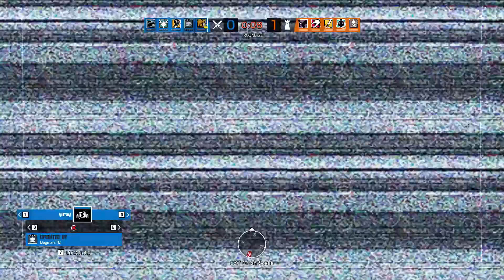Dread Lich Bernie Sanders (RAINBOW SIX SIEGE #12)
●▬▬▬▬▬▬▬▬▬ஜ♋ஜ▬▬▬▬▬▬▬▬▬●

●▬▬▬▬▬ஜ↡Friends by Colour↡ஜ▬▬▬▬▬●
≼▬Venom ● Purple▬≽
≼▬RecurveZ ● Red▬≽
≼▬Kira ● Orange▬≽
≼▬Mummerya ● Blue▬≽
≼▬Nomad ● Green▬≽
≼▬Sushi ● Grey-Purple ▬≽
≼▬Gravity/DownwardSucc ● Grey ▬≽
≼▬Umbreon ● Yellow ▬≽